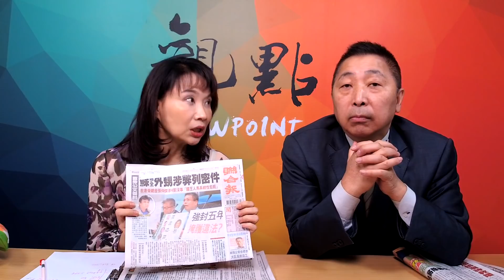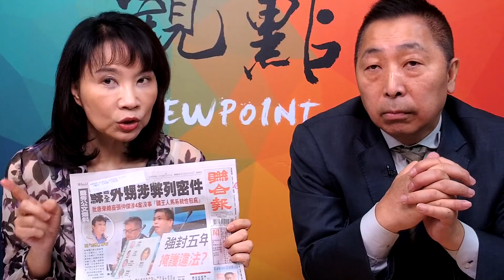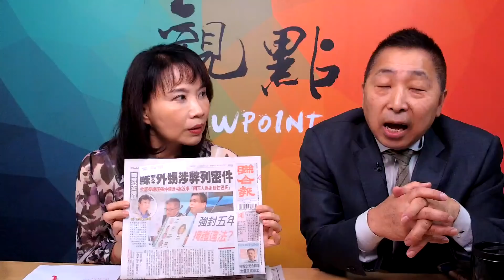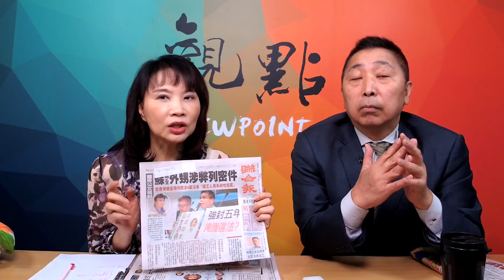'20.07.09【觀點│正經龍鳳配】Pt.1 貪腐癌細胞蔓延台灣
主題：貪腐癌細胞蔓延台灣
節目直播時間：週一、週四 09:30